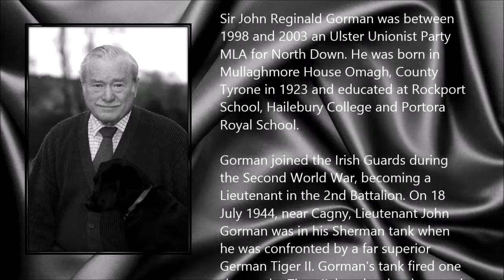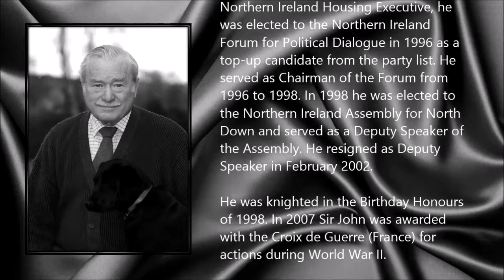Sir John Gorman ● A Simple Tribute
John Reginald Gorman (1 February 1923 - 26 May, 2014)